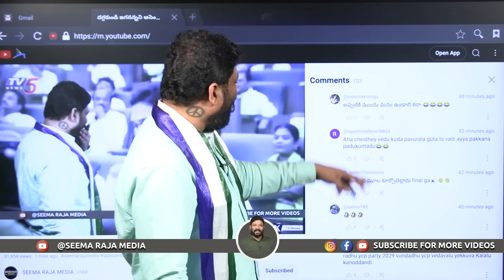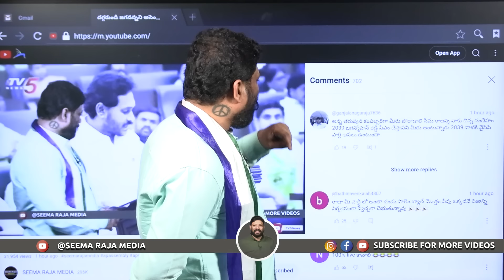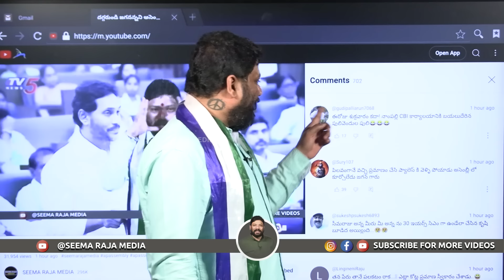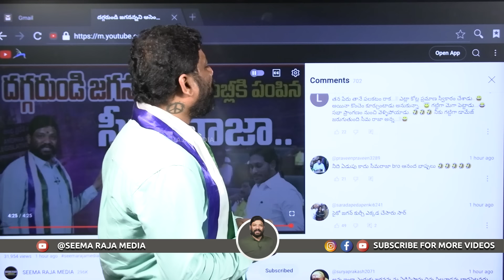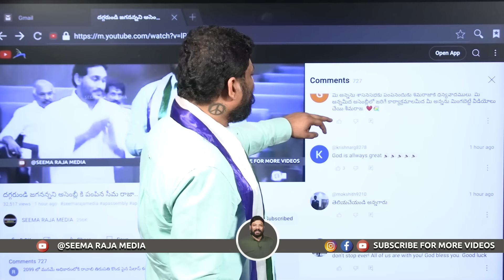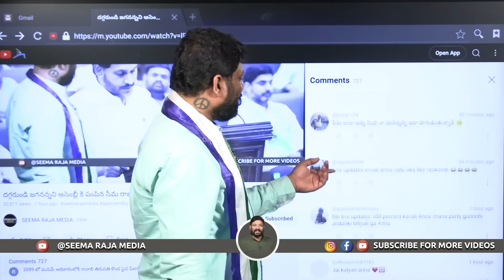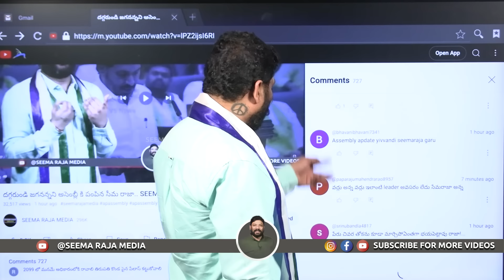అన్న అసెంబ్లీకి పోయిన వీడియోకి కొచ్చిన కామెంట్లు చదివిన సీమ రాజా.. SEEMARAJA YSJAGAN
అన్న అసెంబ్లీకి పోయిన వీడియోకి కొచ్చిన కామెంట్లు చదివిన సీమ రాజా